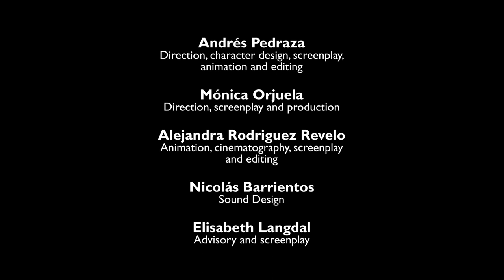Louis, 45 years old, Democratic Republic of the Congo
Luis got drawn into armed conflict between the government and the rebel groups. Experiences being beaten up and torture. Losing the closest family and home fleeing for fear of being killed. Living in a refugee camp in constant fear of being sent back to the war.

Luis's story is part of a series of three animations, based on true stories. They are also complementary to the manual "Sexual violence against boys and men in war, conflict and migration, a handbook in mental health work for helpers”.  Which has been developed in collaboration with Rådet for psykisk helse with support from the Norad and Stiftelsen Dam.